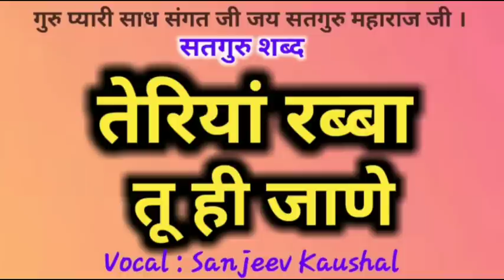तेरियां रब्बा तू ही जाणे || Teriyan Rabba Tu Hi Jane || Satguru Shabad || Guru Shabad || शब्द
Voice  : Sanjeev Kaushal
Nirgun Shabad Sansaar